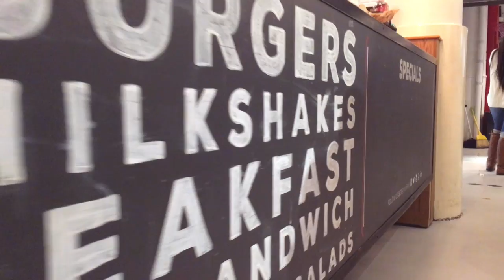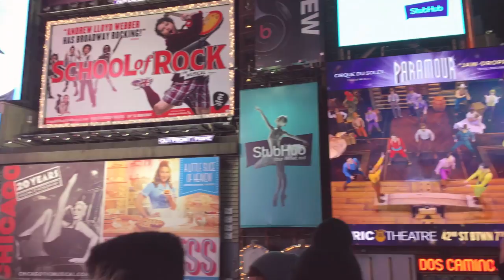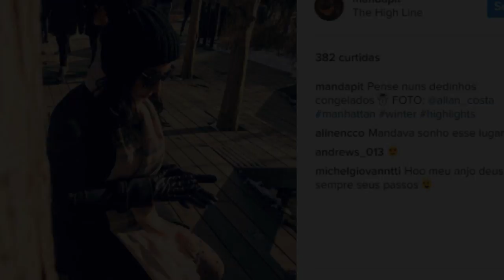New York | Epsódio 01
Imagens: @allan_costa
Ediçao: raf_salgado